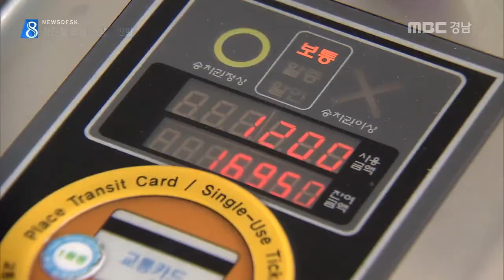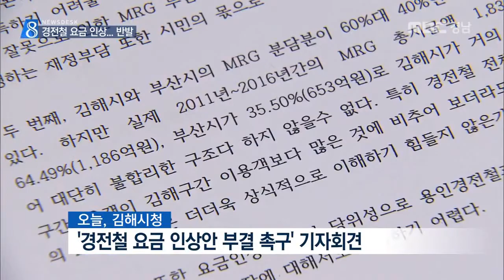MBC경남 뉴스데스크 2017 02 06 김해 경전철 요금 인상..반발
부산시에 이어 김해시도
경전철 요금을 인상하려는 움직임을

시민대책위는 반발하고 있습니다.

장 영 기자.

김해경전철 요금은 1구간 1,200원,
중심구간을 이용하는 2구간은 1,400원입니다.

개통 이후 한 번도 올리지 않은 요금에
부산시가 먼저 손을 댔습니다.

지난해 12월 27일 물가대책위원회를 열어
2월 1일부터 100원 인상하기로 한 겁니다.

김해시는 합의된 사항이 아니라고 밝혀
실제 2월 1일 요금인상은 없었지만
이번에는 김해시가 요금 인상을

조정현/김해시 대중교통과장
"5년 동안 인상이 없었습니다. 신고요금과 부과요금의 차이가 한 110원..그걸 어느 정도 재정 절감하려는 취지도 좀.."

김해시는 8일
소비자정책심의위원회를 열어
'경전철 요금 100 원 인상안'을 심의합니다.

100원 인상안이 통과되면
공고 등의 절차를 거쳐
3월 말이나 4월 초부터 적용됩니다.

요금 인상 움직임에
시민단체는 즉각 반발하고 나섰습니다.

잘못된 수요예측으로 MRG부담을
시민이 떠안고 있는데,
신고운임체계 문제로 발생한 재정부담까지
시민들에게 돌리고 있다고 주장합니다.

박영태/
김해경전철시민대책위원회 공동대표
"김해시 소비자정책심의위원회는 부산김해경전철 요금인상안 반드시 부결처리해야 한다."

한편 김해시는 MRG, 즉 최소 운영 수익
부담 방식을 비용보전 방식으로 바꾸는
'재구조화 방안'과
65대 35인 김해시와 부산시의
분담 비율 조정 방안'을 놓고
부산시와 협상을 벌이고 있습니다.

MBC MEWS 장 영